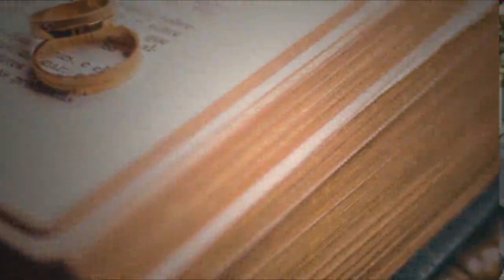Wedding Ceremony | Marriage Program | Best Proposal Of The Day 100